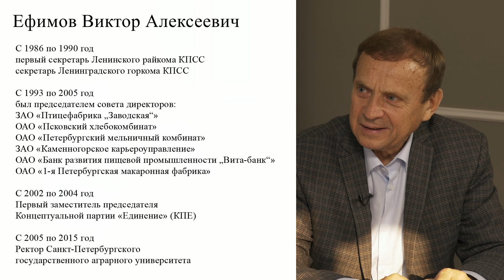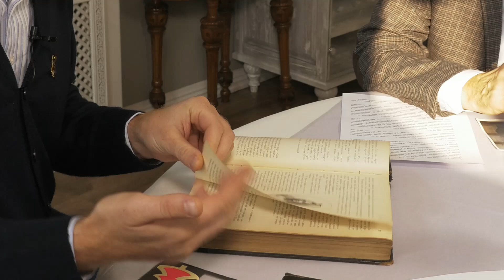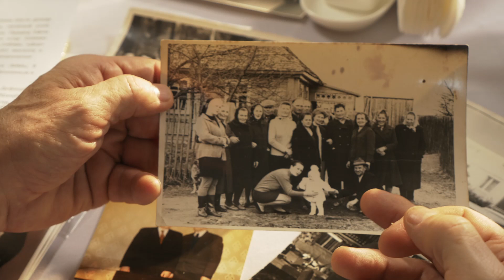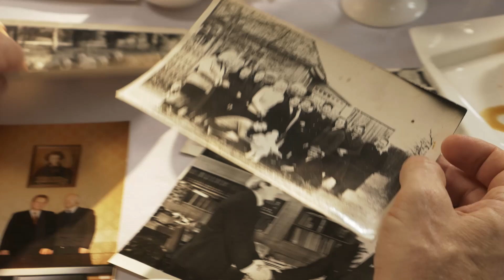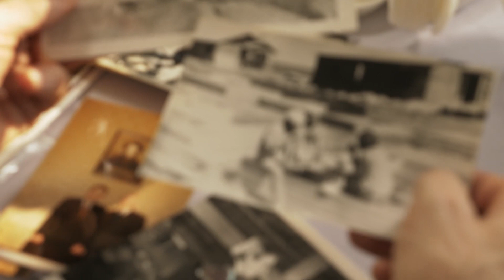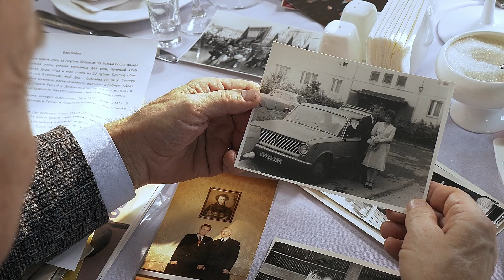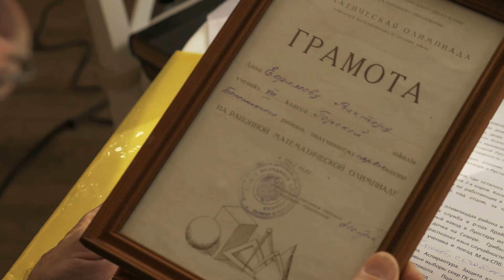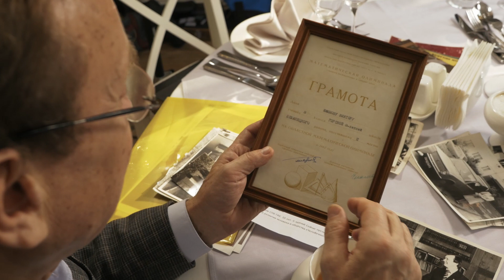В.А. Ефимов о своей жизни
Друзья, если хотите получить пошаговую инструкцию, как научиться управлять своей жизнью, приглашаем вас на вебинар